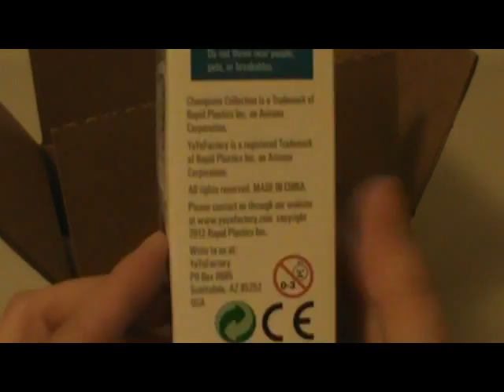2013 YoYoFactory x YoYoExpert Mystery Box Unboxing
2013 YoYoFactory x YoYoExpert Mystery Box Unboxing
by Lisa Le (yoyolisale)
Contents of Mystery Box:
-1 YoYoFactory Hubstack Genesis (black color), comes with a multi-tool, response pads pair, string, and bearing
-1 YoYoFactory Protostar - Gravitsky Edition (clear with gold color), comes with 1 string
-2 YoYoFactory Stickers
-1 YoYoExpert Sticker
-2 packs of 2013 YoYoExpert Trading Cards